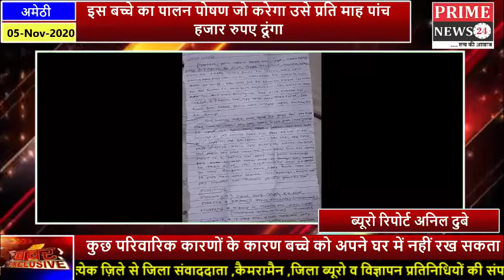पांच माह का बच्चा और उसके ठंडी के कपड़े जूते और पांच हजार रुपए के साथ एक पत्र भी मिला